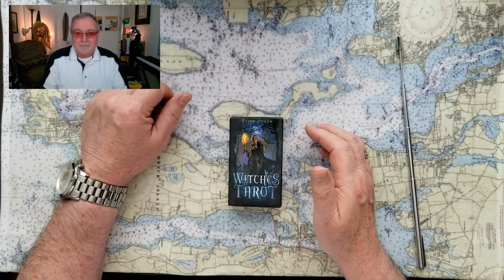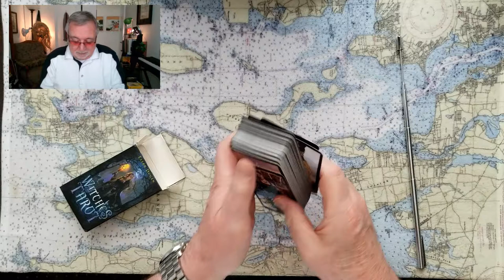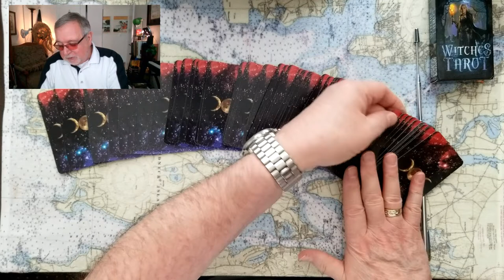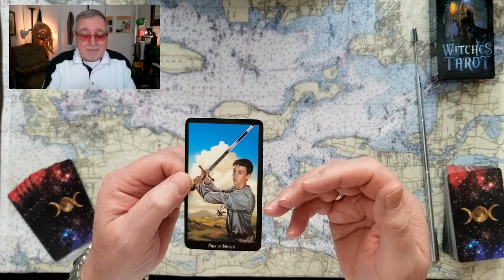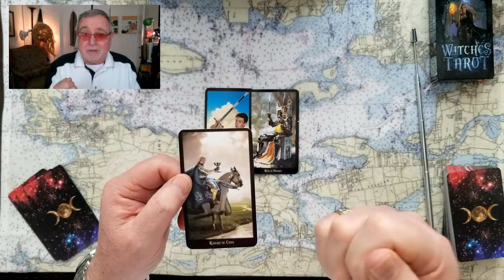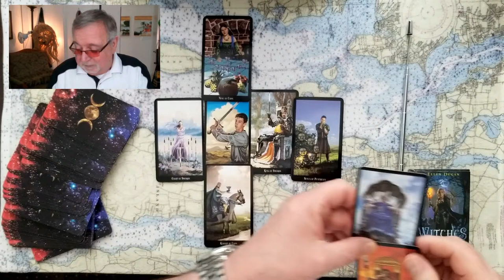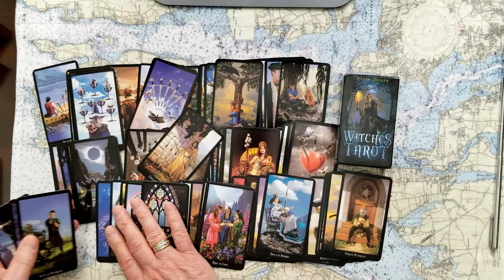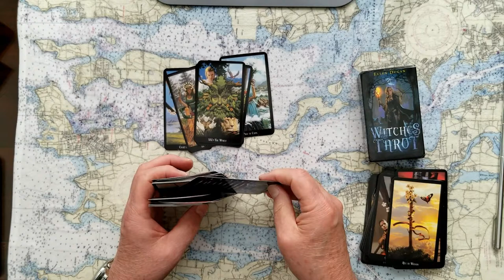Samantha Markle vs Meghan Markle who wins Tarot Card Reading